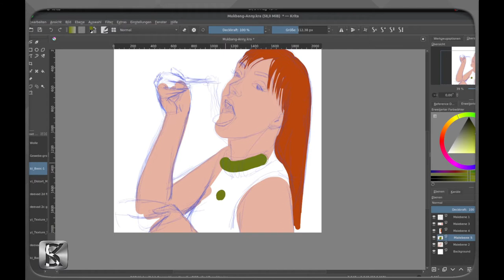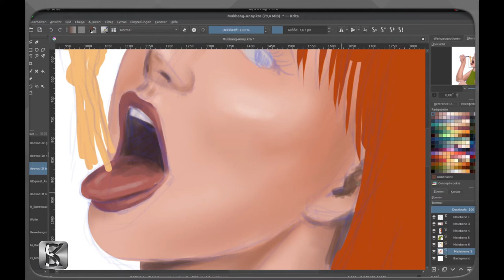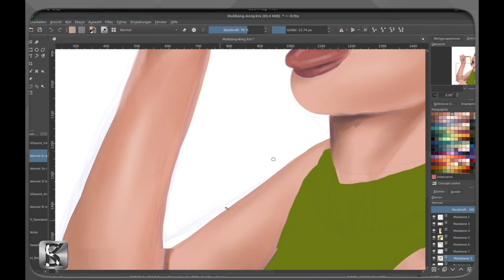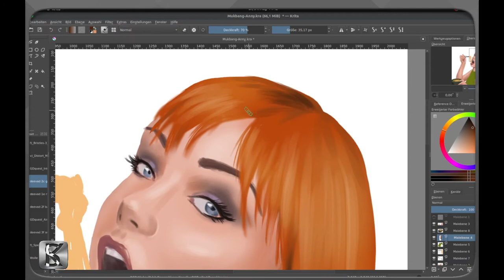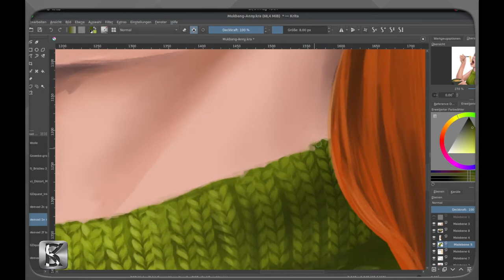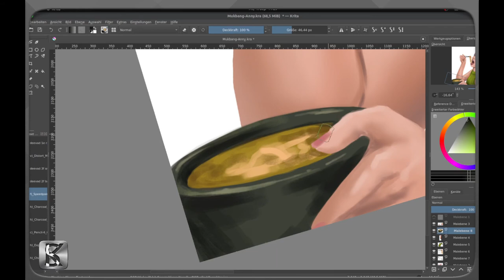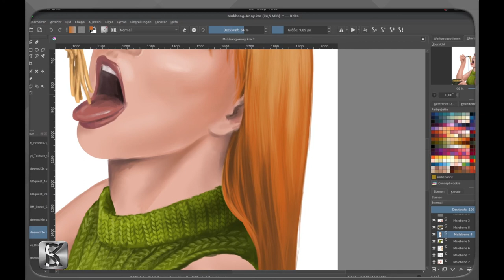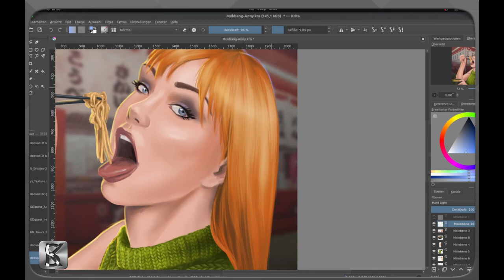Speedpainting Mukbang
Done with Krita
Background picture from Unsplash